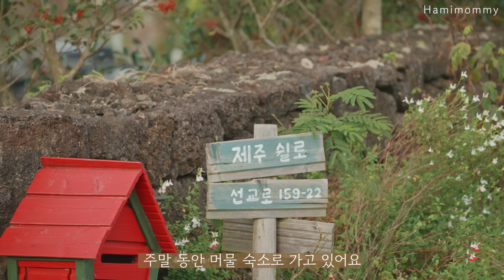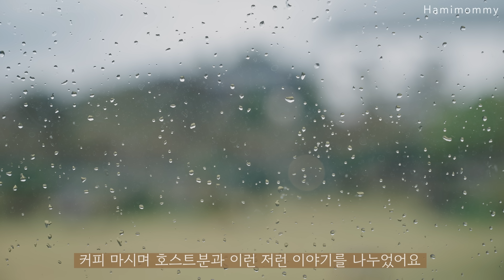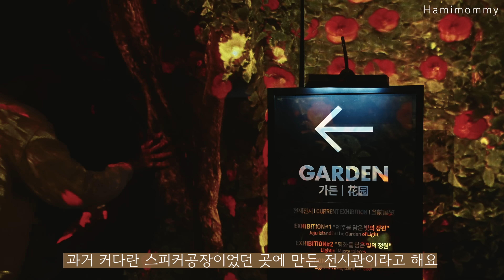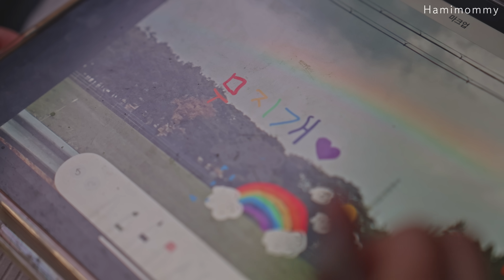제주 집에서 보낸 특별한 휴식ㅣ쉬고 요리하는 일상 같은 여행 🌿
이 영상은 에어비앤비 광고를 포함하고 있습니다. 관광이 아닌, 휴식을 위한 여행을 다녀왔습니다. 마음이 너무 따뜻해져서, 추운 겨울에 다시 한 번 가고 싶다는 생각이 들었어요.

일상에 잠시 쉼표가 필요하시다면, 요리하고 책보고 쉬면서 고양이와 노는 일상같은 여행.. 어떠신가요? :)

함께 해 주셔서 고맙습니다 🫶